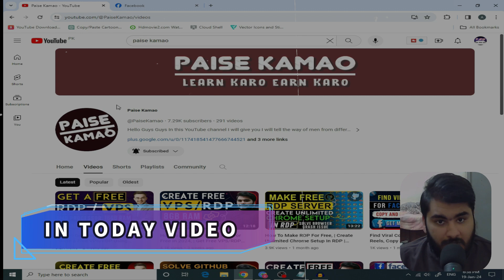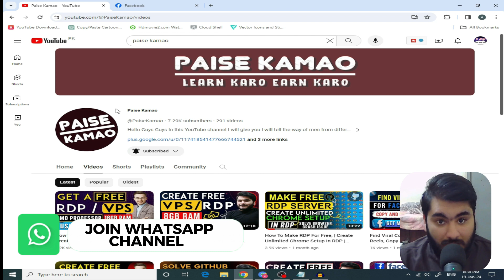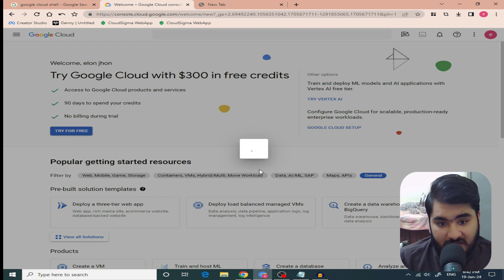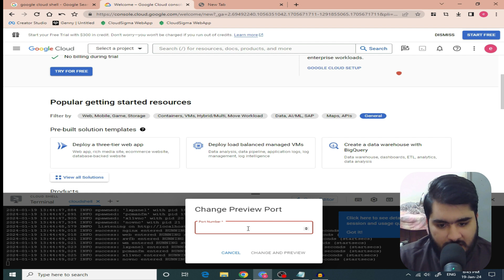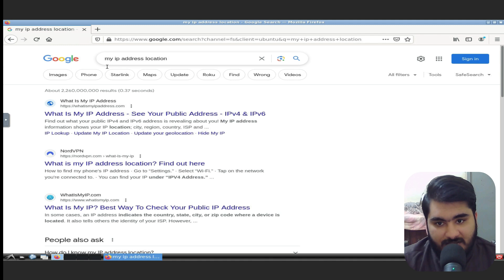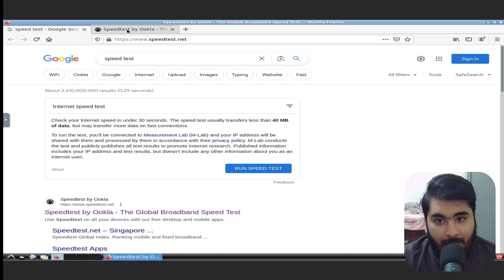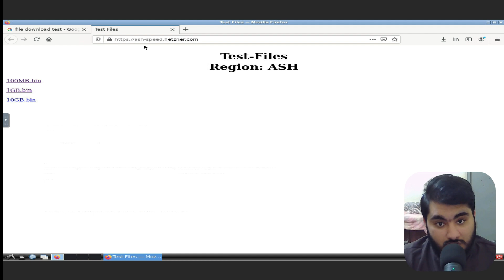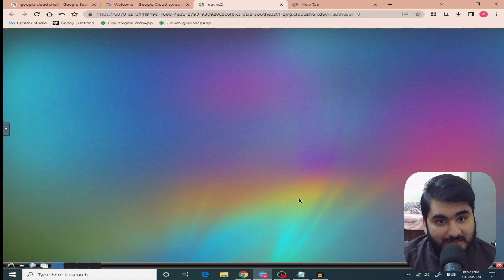How To Create Free RDP In 2024, | Without Credit & Debit Card | Get Free VPS/RDP, Free RDP, Fast RDP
How To Create Free RDP In 2024, | Without Credit & Debit Card | Get Free VPS/RDP, Free RDP, Free VPS, Get Singapore RDP
For Buy Rented Traffic Facebook:
How To Make an NFT's Advance Course,